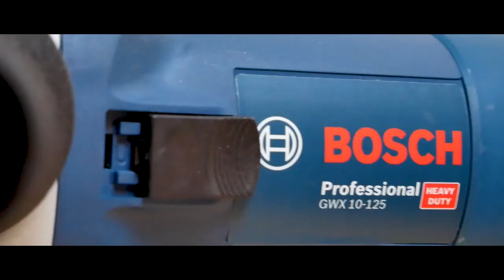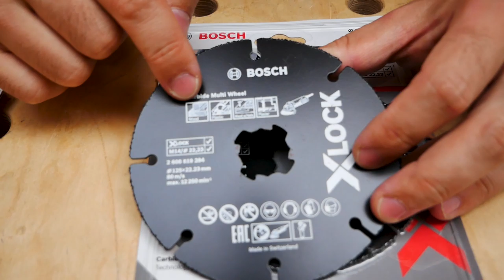🔥🔥🔥 BOSCH X-LOCK ZUBEHÖR - 130x zuverlässig | einfach | schnell 🔔 inkl. VERLOSUNG 🔔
BOSCH X-LOCK ZUBEHÖR - 130x zuverlässig | einfach | schnell
➡️ X-LOCK: So schnell und sicher war Zubehörwechsel noch nie!
Hier haben wir Euch die wichtigsten Fragen und die Antworten zu X-LOCK zusammengefasst:

🔔 Diesmal in der Verlosung:
Bosch X-LOCK Winkelschleifer GWX 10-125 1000W + 25 tlg. X-Lock Zubehör-SET

🔻 Artikel und Varianten aus dem Video:🔻

🔥 Bosch X-LOCK 25 tlg. Zubehörset | Trennscheiben | Fiberschleifscheiben | Topfbürste

🔝 Bosch X-LOCK Winkelschleifer GWX 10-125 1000W 11000 U/min im Karton
Amazon Vergleich

🔝 Bosch Trennscheibe X-LOCK Carbide Multi Wheel 125 x 22,23 x 1 mm
Amazon Vergleich

🔝 Bosch Trennscheibe X-LOCK gerade Expert for Inox+Metal AS 60 T INOX BF 125 x 1mm
Amazon Vergleich

🔝 Bosch Topfbürste X-LOCK Heavy for Metal 75 mm 0,35 mm gezopfter Stahldraht
Amazon Vergleich

🔝 Bosch Fiberschleifscheibe X-LOCK R574 Best for Metal 125 x 22,23 mm K 80
Amazon Vergleich

Amazon Vergleich

Amazon Vergleich

🔝 Bosch Diamanttrennscheibe X-LOCK Standard for Universal, 125 x 22,23 x 2 x 10 mm
Amazon Vergleich

Video:  BOSCH X-LOCK ZUBEHÖR - 130x zuverlässig | einfach | schnell

Unsere Videos enthalten bezahlte Produktplatzierungen
Generell ist der Zweck unser Videos aber Werbung, die jedoch schon aus den Umständen heraus, dass wir eine Vertriebsunternehmen sind, offensichtlich ist.

Ablauf und Bekanntgabe der Verlosung:
Jeder, der einen Kommentar setzt nimmt mit seinem Youtubenamen an der Verlosung teil. Mit setzten eines Kommentares erklärt er sich mit den Teilnahmebedingungen einverstanden.

Die Verlosung wird ausschließlich von uns durchgeführt, weder der Hersteller des Produktes noch "YouTube" ist an dieser Verlosung beteiligt.
Weiterhin verweisen wir noch auf unsere Datenschutzrichtlinien, die Sie hier auf der Seite finden.